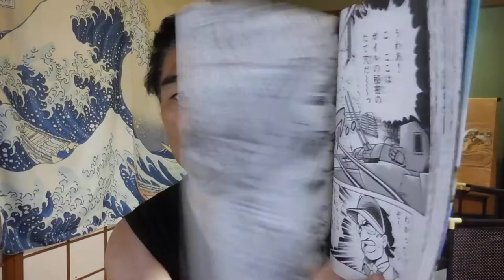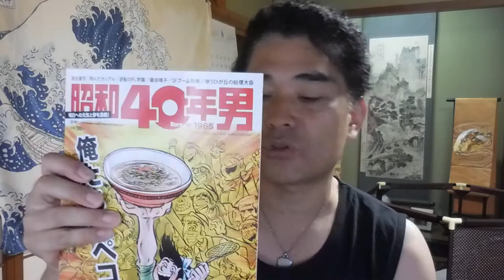【隠居TV】昭和40年男：定期購読開始